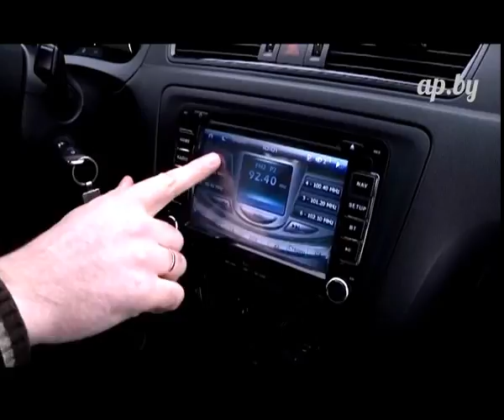Огромный багажник Шкода Рапид лифтбек народный тест-драйв Автопанорама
Народные эксперты школы тест-пилотов Автопанорамы - Надежда ВАСИЛЕВСКАЯ и Александр ВАСЬКО разбирают по винтикам доступный городской лифтбэк
Один из главных козырей Шкода Рапид - огромный багажник.
Обзор и тест-драйв Шкода Рапид в школе тест-пилотов Автопанорама.

Автопанорама - проект с 18 летней историей, за плечами наших тест-пилотов тысячи и тысячи тестов новых авто. Сегодня все тесты и обзоры мы делаем в Full HD и 4K в формате AUTOPANORAMA DIGITAL – наш информационный портал ap.by, паблики в FB, VK, Insta, Twitter, каналы в Телеграмм и Вайбер – более 75.000 человек ежедневная аудитория, активная аудитория!
Мы создаем мультиформатные новые проекты, каждый из которых создается на свою аудиторию. У нас выходят новые проекты на телеканалах ТНТ ИНТЕРНЕШНЛ (Беларусь) и РБК\БелБизнесЧенел - АВТО//ПРЕМИУМ, АВТО//ПРОФИ, АВТО//ПОДБОР. Мы продолжаем развиваться и наша команда растёт с каждым днем. Присоединяйтесь!

НАЙДИ АВТОПАНОРАМА В СЕТИ:
Присоединяйтесь!